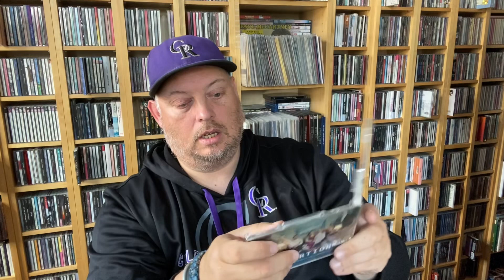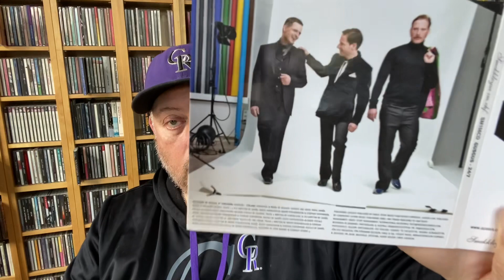Lost 90’s Classic: Polydistortion by GusGus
Another entry in J.C. from @theflipside-vinylcommunity ‘s vinylcommunity thread, I present a record I was so into back in the late 90’s and still love, Polydistortion from Iceland ‘s GusGus